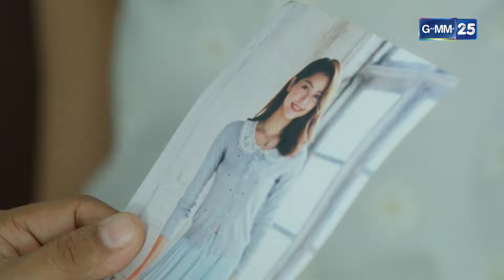เตือนเป็นครั้งสุดท้าย ออกจากห้องนี้ซะ | HIGHLIGHT ห้องสุดท้ายหมายเลข 6 EP.5 | 30 มี.ค. 67 | GMM25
เตรียมมาสนุกครบทุกอารมณ์ ซึ้ง รัก หลอนปนฮา ในละครห้องสุดท้ายหมายเลข 6 นำแสดงโดย เพชร โบราณินทร์, เฟิร์น-นพจิรา ฤกษ์ขจรนามกุล, เพลงขวัญ-นัตยา ทอง เสน ร่วมด้วยนักแสดงทั้งรุ่นเล็ก-รุ่นใหญ่ที่จะมาร่วมสร้างสีสัน อาทิ เชน อัฒรุต, ตูน ปาณิสรา, เคเบิ้ล ทิณณภพ, ซูกัส แรกขวัญ, ติ๊ก กลิ่นสี, โก๊ะตี๋ อารามบอย, บอส จักรพันธ์, ปาย สิตางค์, แตน ราตรี, บับเบิ้ล กรกฎ ฯลฯ

ติดตามชม ห้องสุดท้ายหมายเลข 6 ทุกวันเสาร์ - อาทิตย์ เวลา 17:00 น. ทาง Youtube ช่อง GMM25 เท่านั้น